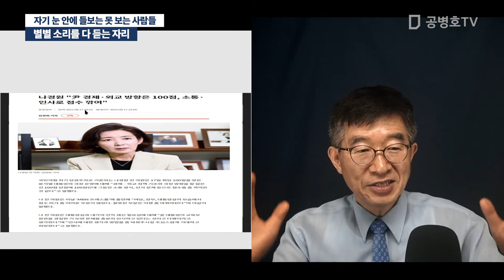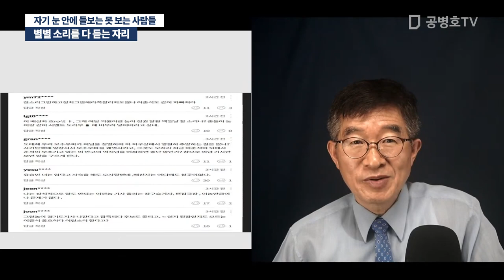별별 소리를 다 듣는 자리 / 자기 눈 안에 들보는 못 보는 사람들 [공병호TV]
Bitcoin : 3MTW849AkP2ftLeSK2teZHMmzLu7Z83s9U